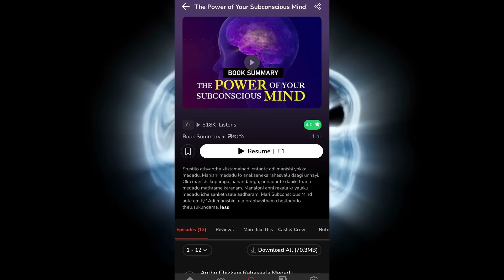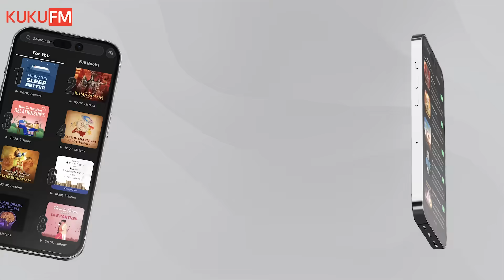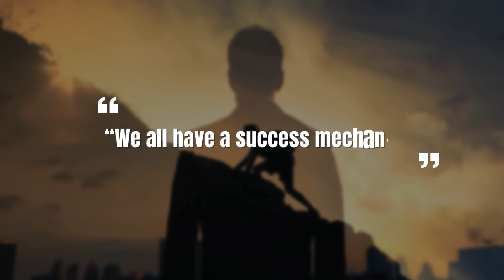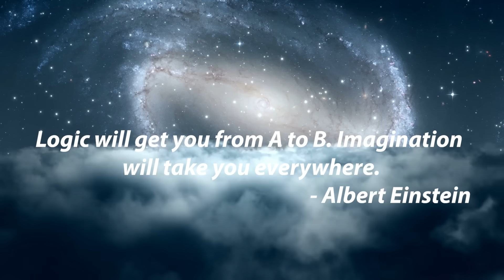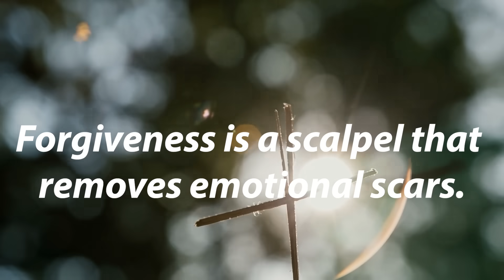Secret Power Of Subconscious Mind | బలంగా కోరుకో నిజం అయిపోతుంది | Telugu Geeks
Sankranthi Sale on KUKU FM

60% valid only from 13th Jan to 17th Jan

Telugu Geeks code: TGS50

TIMESTAMPS:
00:00 Introduction to Subconscious mind
01:54 Negative to positive self-image
07:22 We all have a success mechanism
09:04 using self-mechanism for our self-improvement
09:34 KNOW your real personality
12:17 Conclusion